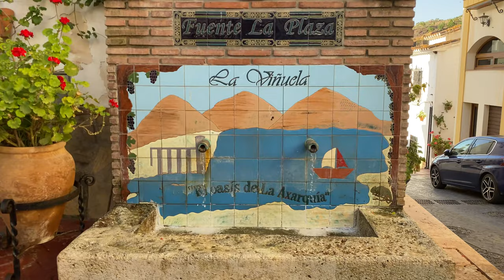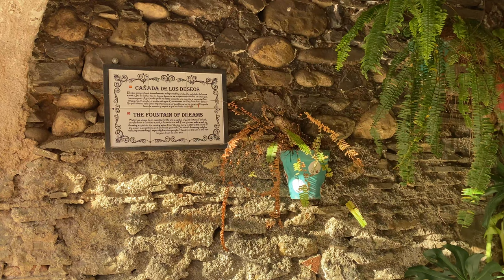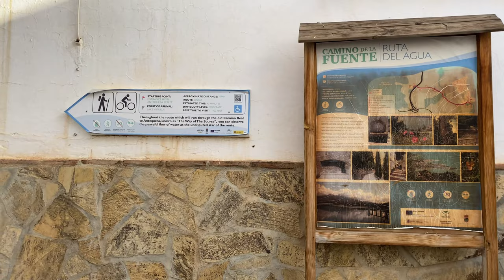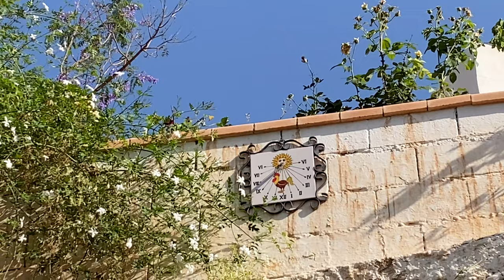Viñuela - most BEAUTIFUL villages in Spain - Malaga province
The tiny village of La Vinuela (Little Vineyard) is situated 45 kilometres from Malaga and 19 kilometres from the coastal town of Torre del Mar, in the stunning natural surroundings of the Axarquia region. La Vinuela lies amongst some of the most spectacular scenery in Andalusia. Close by is the main-made reservoir Lake Vinuela, which is one of the most popular tourist attractions in the province of Malaga, and which not only serves to feed the land around, but is also a perfect area for a picnic and where you can take light pleasure craft, canoes etc. La Vinuela enjoys a typically inland Andalusia climate, being extremely hot in the summer and temperate in the winter, although when it rains the streets become awash. The residents enjoy around 2,800 hours of annual sunshine.

All material in this video is original and personally recorded by SIESTA FILMS on location and are subject to copyright. Use without permission is not allowed.